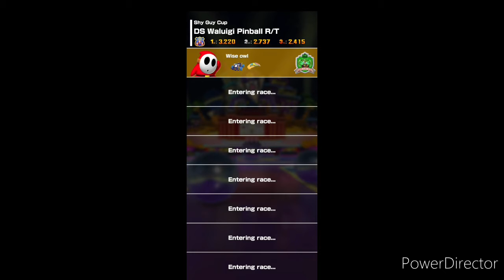Mario kart tour part 3: TOO MUCH LAG